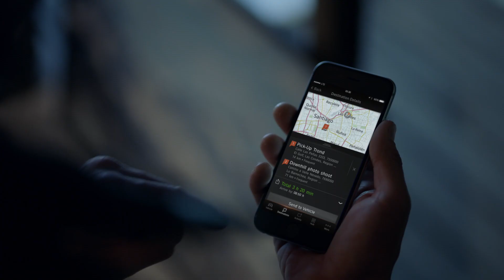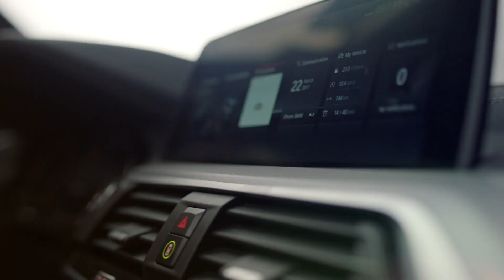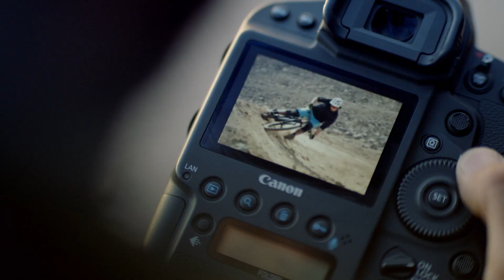The All-new BMW X3 Official Launch Film.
The third generation of the BMW X3 combines rugged off-road looks with a muscular sporting presence. Watch and find out how the All-new BMW X3 is revolutionising the X family.